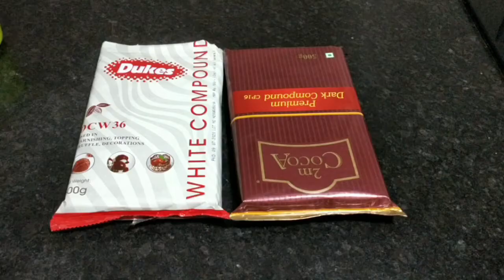मिनटों में बनायें बाजार से भी अच्छा चॉकलेट आसानी से /How to make chocolate at home/ Chocolate recipe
चॉकलेट  बनाने  का  सबसे आसान तरीका/Home made chocolate/